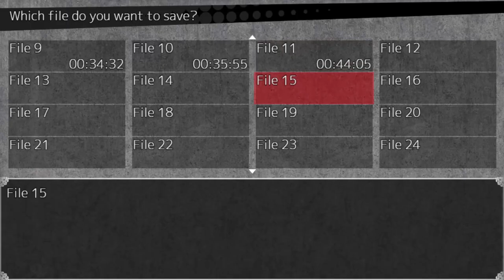Let's Play: Noel The Mortal Fate, Pt. 24